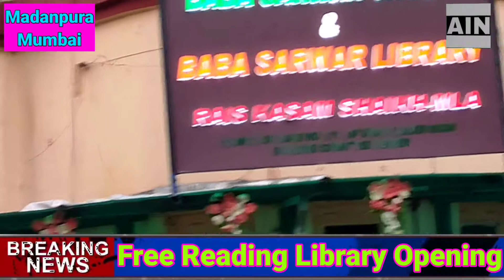Madanpura me MLA Raees Shaikh ne Open Ki Free Reading Library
rais shaikh
mla rais shaikh madanpura
rais shaikh mla
rais shaikh madanpura corporator
raees shaikh samajwadi party
rais shaikh samajwadi party
mumbai madanpura
madanpura news
rais shaikh maharashtra
mumbai madanpura protest
madanpura region
rais shaikh sp
rais shaikh latest speech